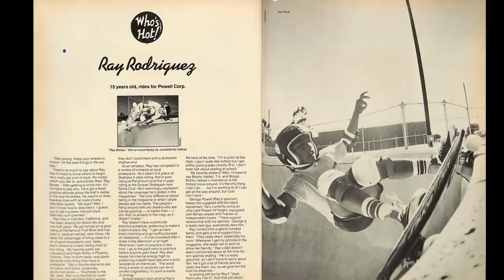Loveletters Season 10: Ray Bones Love Note | Jeff Grosso’s Loveletters to Skateboarding | VANS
Ray Bones Rodriguez was one of skateboardings first child prodigy's. His "career" as a pro skater didn't last long but Grosso got to witness it first hand and it is forever burned into his memory.